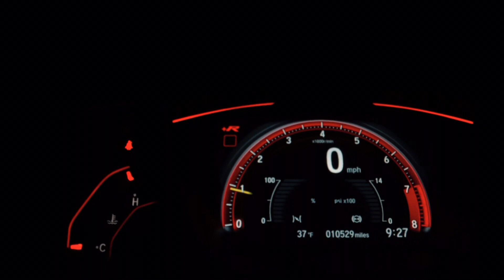NALULA SILA SA ROPEWAY (part II)